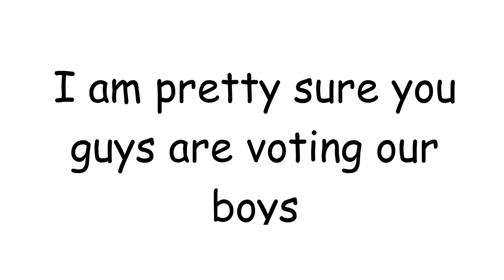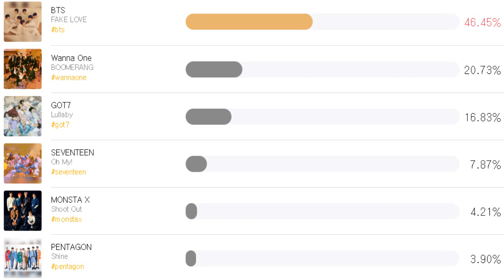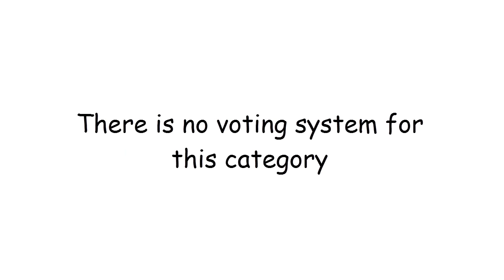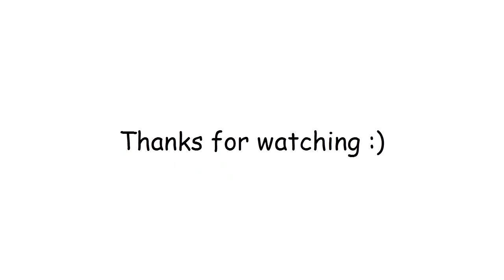BTS 2018 MAMA VOTING CURRENT RANKING | MNET ASIAN MUSIC AWARDS 2018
BTS MAMA 2018 VOTING UPDATES
BTS MAMA 2018 CURRENT RANKING